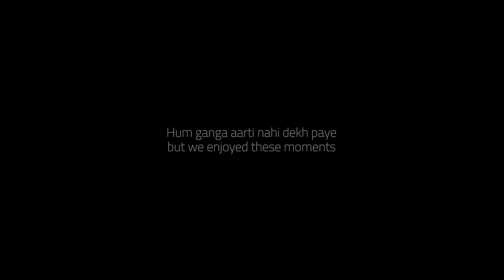Neelkanth Mahadev Temple | Shivratri Mahadev | River Rafting | Teen Yede Jayenge Rishikesh Episode-2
On a very auspicious day Shivratri we had our luck to visit Mahadev Temple for blessings from Lord Shiva. It was really adventurous to reach to the temple in such huge crowd gathered for Shivratri Mahadev Darshan. We were blessed to make it through. This part is all about the journey and adventures we had on the day 02 of our rishikesh trip. Finally we did it.